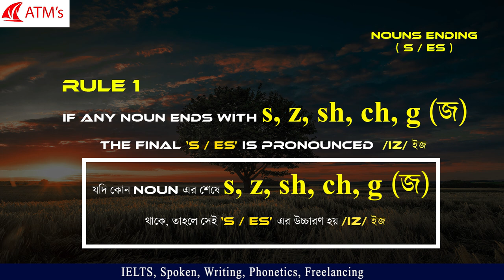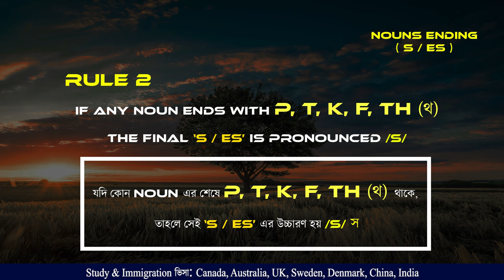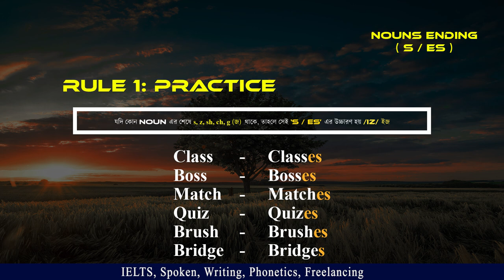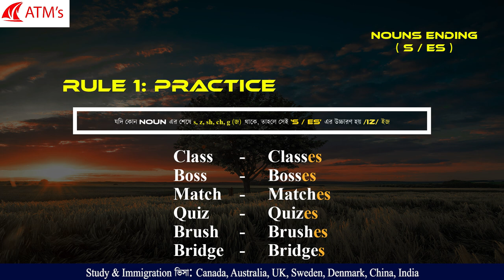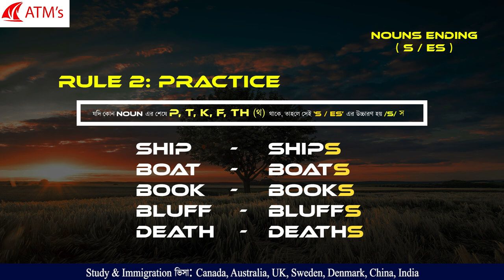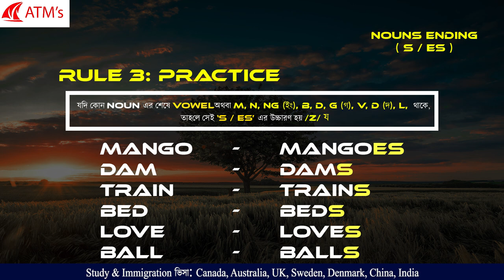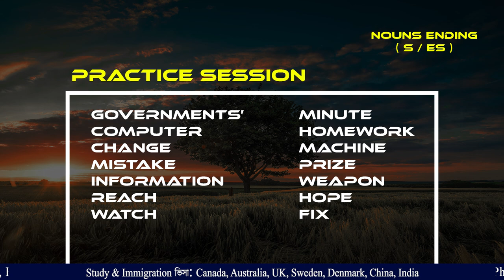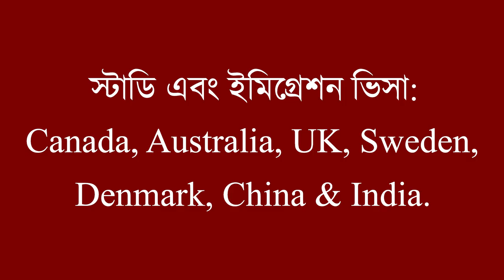British Pronunciation (Part - 3)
This wonderful video will help you understand the way you can make thousands of English sentences through the rules of British Pronunciation.